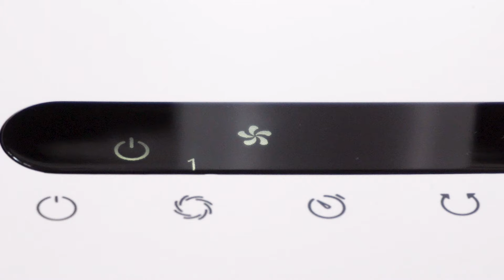Duux Stream Heating + Cooling Fan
Comfortable air throughout every season.

What keeps you cool in summer and warm in winter? Simple: Stream, the versatile heating and cooling air circulator. It’s 7-meter wind reach, circulation air flow and automatic 80-degree horizontal oscillation allows you to enjoy the fan’s benefits even from across the room. It’s also extremely quiet (30 dBA) and offers a natural wind and night mode. The LED display and touch control bar ensure super simple operation, making Stream the ideal companion, all year long.